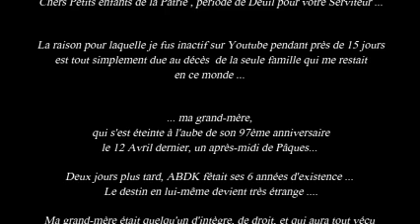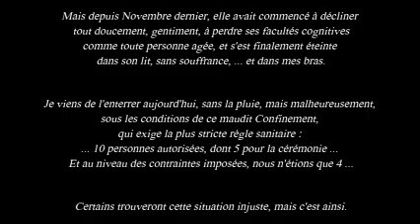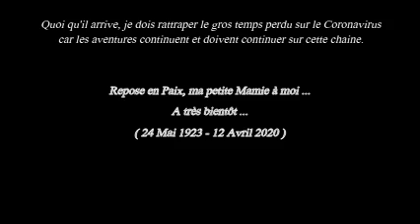ADBK : Hommage à ma Grand-Mère !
Partagez là au Maximum sur FB & Twitter !

Décès de ma Grand-Mère à l'âge de 96 ans ... Repose en paix, ma petite Mamie à moi, une très grande page se tourne ...